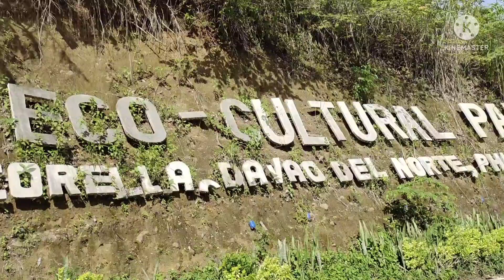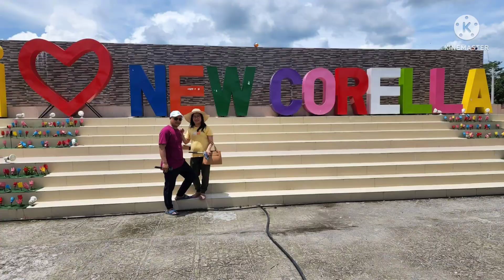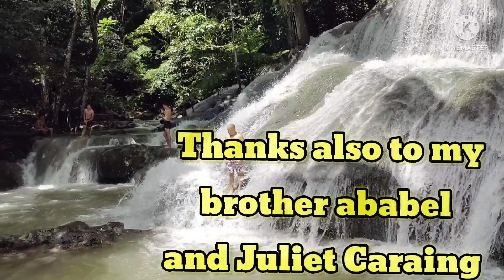PANAS ECO CULTURAL PARK New Corella Davao Del Norte